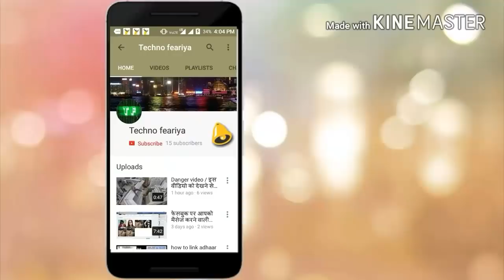सिक्किम में भीड़ गए दो महाशक्तियां ' भारतीय सेना और चीनी सेना क्या थी वजह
sikkim में भारत और चीन में क्यों हुई मुठभेड़ ।जानिये कारण क्या था ?